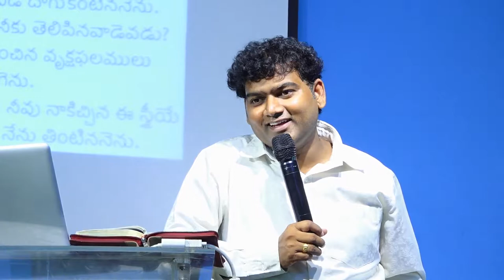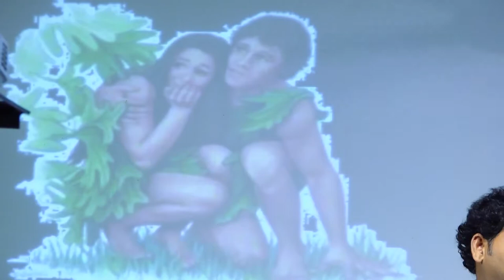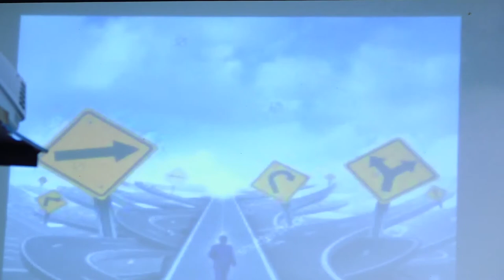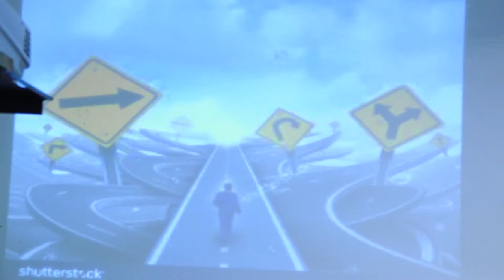నీవు ఎక్కడ..? //Where are you..?//Dr. Devaraj Nemmadi